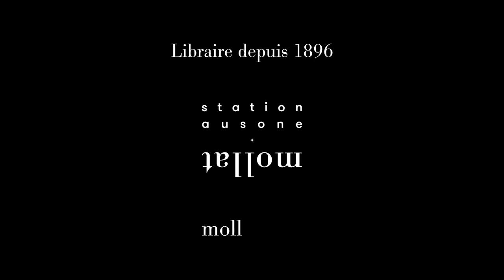Patrice Gain - Le sourire du scorpion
À l'occasion de la 18ème édition du festival "Quais du Polar" à Lyon, Patrice Gain vous présente son ouvrage "Le sourire du scorpion" aux éditions le Mot et le reste.